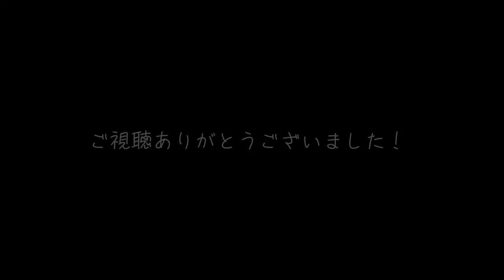[LIVE]「Deep inside of me」※歌詞あり ＠栄 TIGHT ROPE 2023. 2.17 / 荒牧リョウ【鮭的SAA動画】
場所：栄 TIGHT ROPE
曲：「Deep inside of me」/ 荒牧リョウ

iPhone12ProMaxでホールから撮ったものです。
音質は問わないでください。

Web投げ銭にご協力をお願いします。
1口500円から可能です。

■Profile
東京出身。ゲキジョウ型シンガーソングライター。
アコギロック女子。

怒り、喜び、悲しみ、人の心の奥底にある感情、魂を声にしています。

自分の運転で全国各地に歌いに行っています。
たまにループ使ったりアコギ歪ませたり1人でバンドサウンドみたいなことやってます。
エフェクティブアコギスト。

【ご注意】
配信者、視聴者共に心地よい場所にしたいので、良識のあるコメントを心がけましょう。
関係の無いアーティストの名前を出したりするは、迷惑になる可能性もありますのでやめましょう。

【Lyrics】
Deep inside of me
Always you’ re beating my heart
小さな声で
今はまだ　他の誰かを好きにはなれそうにない

左を向いて寝る　癖も抜けないし
温もりを探す手は　夢の中でさまよう

晴れたら　手をつないで　公園へ行こう
雨なら　録り貯めてた　映画を見よう
どこに居ても君の影が揺れて

大きな声で
今はまだ　何も片付ける気にはなれそうにない

約束を　守れない　僕を責めては
おでこを　肩に寄せ　涙を隠してた

晴れたら　自転車をこいで　川を目指そう
雨なら　傘を並べて　カフェを探そう
何をしてても香る君の匂い

この街に　その道に　あの空に　この月に
君があふれてるよ

どこに居ても影が　何をしてても匂いが
あの日手を離した僕を　許して